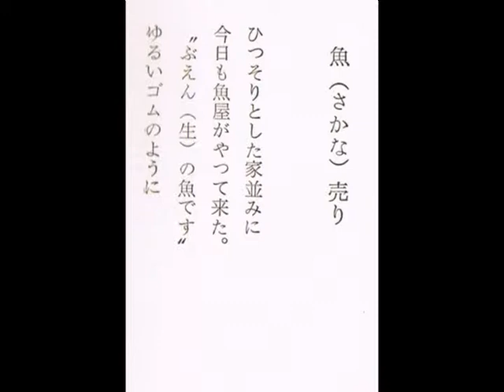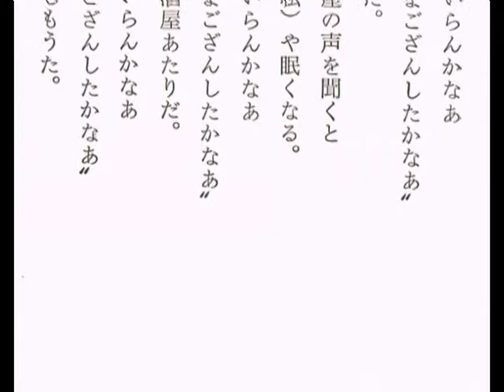滝本泰三『小さき町』から 2 広島大学グリークラブ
滝本泰三作曲　男声合唱組曲『小さき町』から「魚売り」
金山豊比古指揮広島大学グリークラブの演奏
広島大学グリークラブのホームページによれば、第20回定期演奏会（1981年1月）で演奏されており、この前後の録音であろう。

どうもテューナーの接続をミスっていたらしく、左右逆に録音されているので、ヘッドホンで左右逆にして聞いてください。